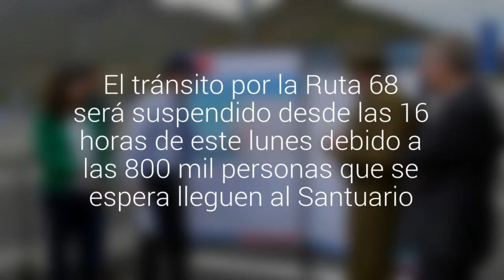Conoce el plan de contingencia vial por la masiva peregrinación a Lo Vásquez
El tránsito por la Ruta 68 será suspendido desde las 16 horas de este lunes debido a las 800 mil personas que se espera lleguen al Santuario. Como alternativas están la Ruta 5 Norte y la Cuesta La Dormida.